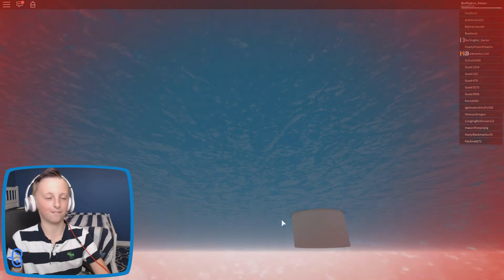Balloons are the BEST in Roblox Natural Disasters... Until they Pop | Roblox Survival w GamerBoy JJM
Balloons are the BEST in Roblox Natural Disasters until they Pop. Today I am doing a Roblox Survival Mini Game with GamerBoy JJM again and OF COURSE I Get the Hiccups in this video.

On this channel you'll see me play kid friendly, fun and hilarious games such as Minecraft, Roblox, and more! Every video I record I always make sure it will be super entertaining, positive, and hilarious so after anybody watches it will be laughing and having a good time!

I hope you all have a great day! Don't forget to work hard, help change the world, inspire people, and make your dreams come true!

What is ROBLOX? ROBLOX is an online virtual playground and workshop, where kids of all ages can safely interact, create, have fun, and learn. It’s unique in that practically everything on ROBLOX is designed and constructed by members of the community. ROBLOX is designed for 8 to 18 year olds, but it is open to people of all ages. Each player starts by choosing an avatar and giving it an identity. They can then explore ROBLOX — interacting with others by chatting, playing games, or collaborating on creative projects. Each player is also given their own piece of undeveloped real estate along with a virtual toolbox with which to design and build anything — be it a navigable skyscraper, a working helicopter, a giant pinball machine, a multiplayer “Capture the Flag” game or some other, youtube­dreamed-up creation. There is no cost for this first plot of virtual land. By participating and by building cool stuff, ROBLOX members can earn specialty badges as well as ROBLOX dollars (“ROBUX”). In turn, they can shop the online catalog to purchase avatar clothing and accessories as well as premium building materials, interactive components, and working mechanisms.